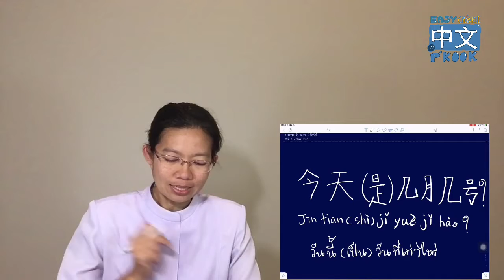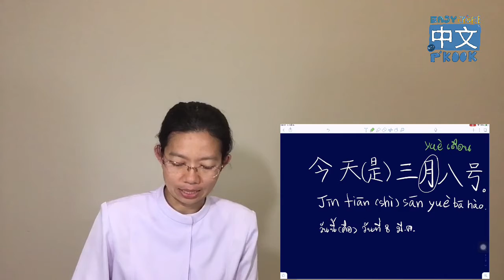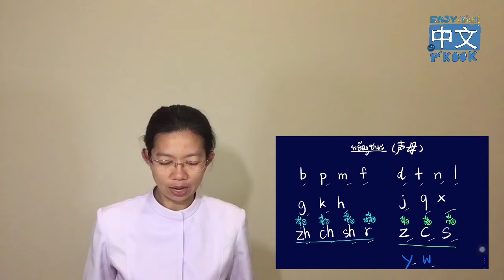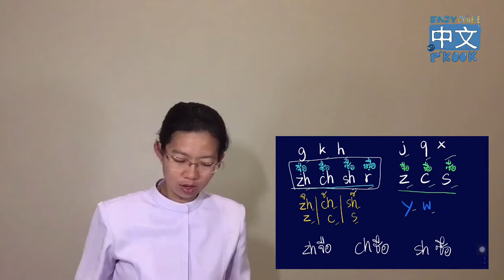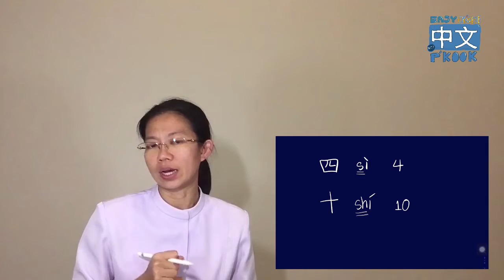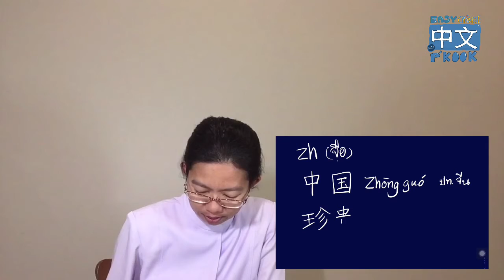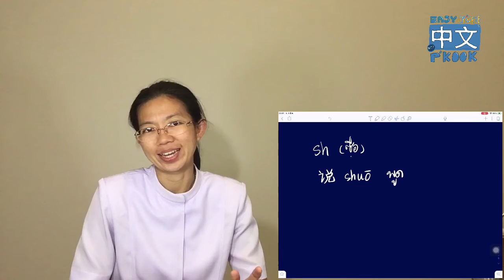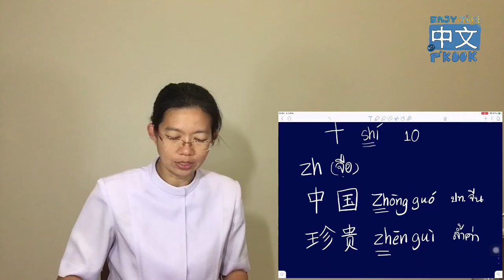พินอินตอนที่ 4 zh ch sh r || Easy Chinese with P’Kook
มาเรียนภาษาจีนผ่าน Zoom กันได้ค่ะ
⏱ เปลี่ยนเวลา on Zoom เป็นทุกวันจันทร์ เวลา 15.30 น. ซูมกันได้ที่นี่ค่ะ